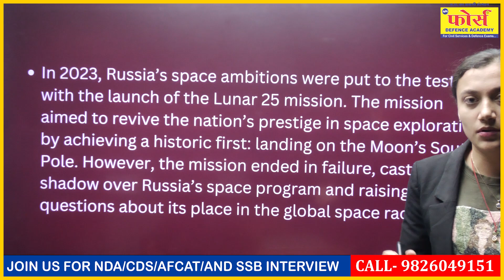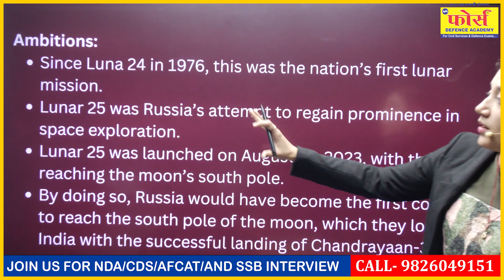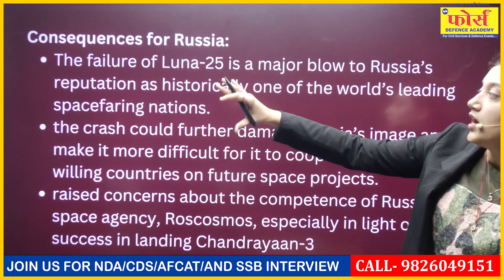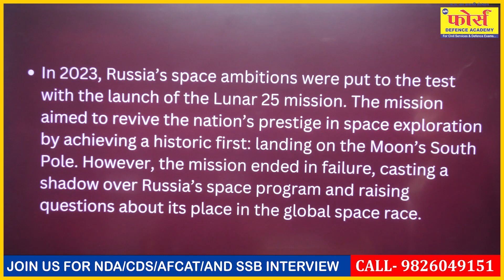Russia's Lunar 25 Mission Failure | SSB INTERVIEW PREPARATION | GD TOPICS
Russia's Lunar 25 Mission Failure: Unraveling the Setback"
In this video, we delve into the recent setback faced by Russia's Lunar 25 mission, exploring the key factors that led to its failure and analyzing the implications for the country's lunar exploration program.

🌕 Overview:
Russia's ambitious Lunar 25 mission aimed to explore the Moon's surface, conduct scientific experiments, and contribute valuable data to our understanding of Earth's celestial neighbor. Unfortunately, the mission encountered unexpected challenges that ultimately resulted in failure.

🔍 Causes of Failure:
We investigate the root causes behind the mission failure, examining technical malfunctions, communication breakdowns, or any unforeseen issues that might have played a role in the unsuccessful outcome.

🚀 Mission Objectives:
Gain insights into the original objectives of the Lunar 25 mission and understand how its failure impacts Russia's lunar exploration goals. Explore the scientific goals, instrumentation, and experiments that were intended to be carried out during this mission.

🤔 Implications and Future Plans:
Discuss the potential repercussions of this setback on Russia's space program and its standing in the global space exploration community. Explore whether this failure will impact future lunar missions or if it's a temporary setback in the pursuit of lunar exploration goals.

🌌 International Collaborations:
Examine any international collaborations or partnerships that might have been affected by the failure of the Lunar 25 mission, shedding light on the broader implications for global space exploration efforts.

🔧 Technical Details:
For space enthusiasts and tech aficionados, we provide a detailed breakdown of the technical aspects of the mission failure, exploring the spacecraft's design, the specific systems that malfunctioned, and the challenges faced during the mission.

🌍 Public Reaction:
Explore how the public and the space community have reacted to the news of the Lunar 25 mission failure. Analyze social media trends, expert opinions, and public sentiment regarding the setback.